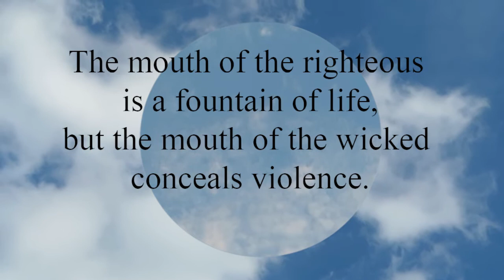Proverbs 10:11 The mouth of the righteous is a fountain of life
The mouth of the righteous is a fountain of life,
  but the mouth of the wicked conceals violence.